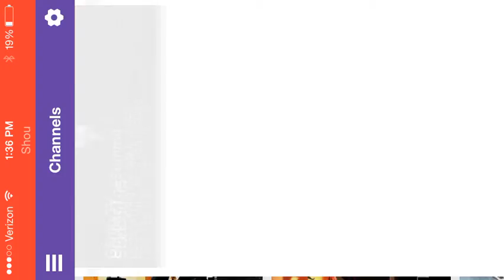The Binding of Isaac: Rebirth - Twitch Livestream - Episode 25